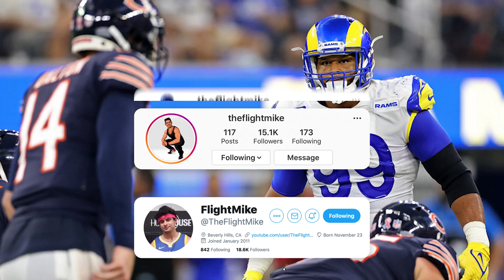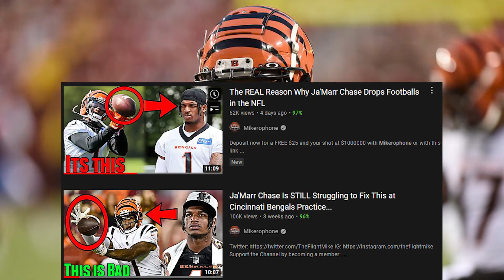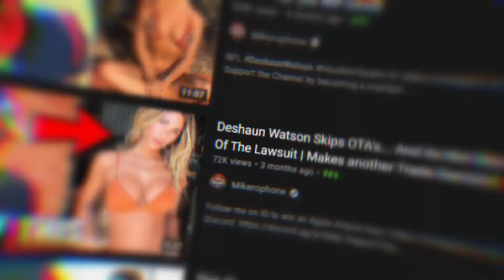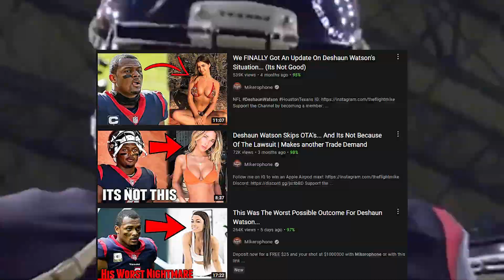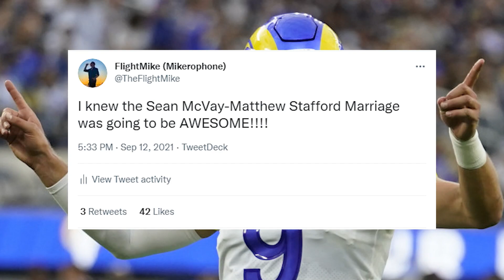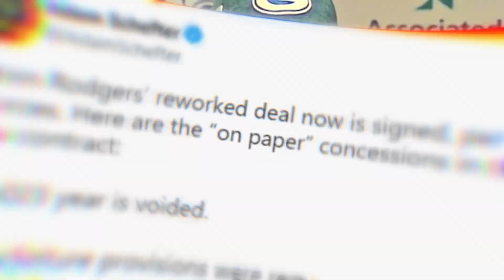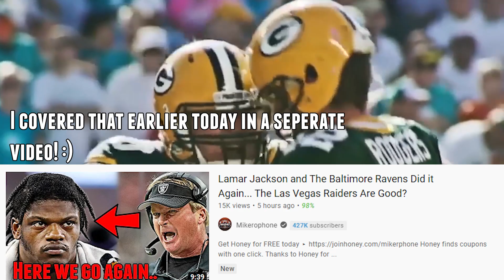WEEK 1 BIGGEST WINNERS AND LOSERS OF THE 2021 NFL SEASON